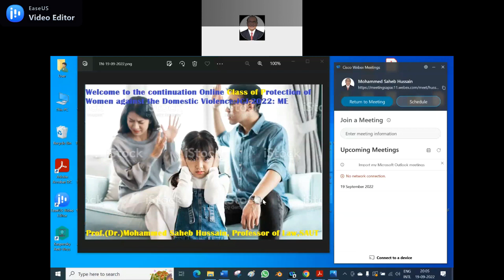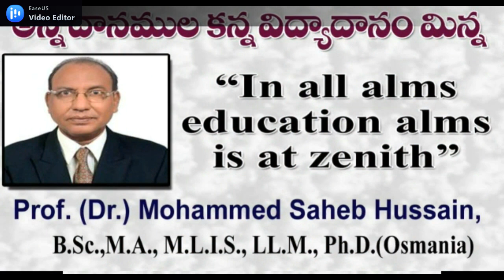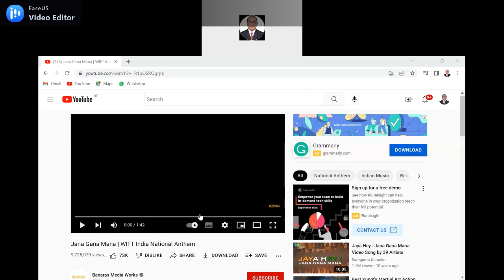Mohammed Saheb Hussain-JE-2022-ME Protection against Women on DV-End-Online Class-19-09-2022